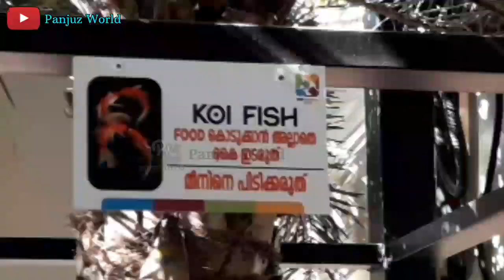PET STATION KANNUR MATTOOL-PART 1 | അപൂർവയിനം വളർത്തു മൃഗങ്ങളുടെ കേരളത്തിലെ അതി മനോഹരമായ ഒരു ഫാം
Pet Station Kannur Mattool-Part1
Exotic Pet Farm
അപൂർവയിനം വളർത്തു മൃഗങ്ങളുടെ കേരളത്തിലെ അതി മനോഹരമായ ഒരു ഫാം
കേരളത്തിലെ തന്നെ ഏറ്റവും വലുതും  അതിലുപരി അതിമനോഹരമായ ഫാം ആണ് PETSTATION KANNUR
കുഞ്ഞിക്കുരങ്ങനും , മക്കാവൂ തത്തയും , കോയി മീനുകളും , കുള്ളൻ കുതിരയും ഒക്കെയുള്ള വളർത്തു മൃഗശാലയിൽ പോവാൻ ഏതൊരു മൃഗ സ്നേഹിക്കും ഒരാഗ്രഹം ഉണ്ടാവും . കോയി മീനുകൾക്ക് തീറ്റകൊടുക്കാം , തത്തയെ കയ്യിൽ എടുത്തു സെൽഫി എടുക്കാം ,
 അങ്ങനെ വിചിത്ര ജീവികളുമൊപ്പം ഒരു ദിവസം എന്നത് വളരെ അധികം സന്തോഷം നൽകുന്ന ഒരു അനുഭവം തന്നെയാണ് ട്ടോ .

petstation-kannur-mattool
PET-STATION-Kannur-Mattul
PET-STATION
MATOOL-PET-STATION
varieties-pets
exotics-pets
exotic-pets-kerala
exoticpets-in-india